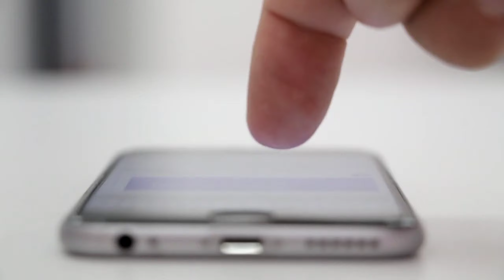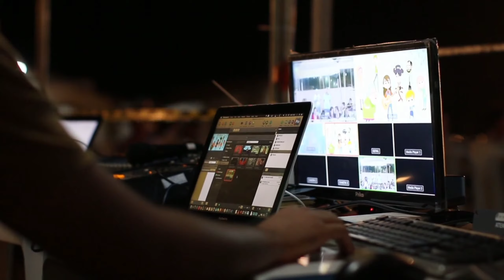वैक्सीन लगवाने के लिए नया बदलाव / Cowin Vaccine Registration Portal aad 4 Digit Security Code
About this video 👇

iss video me aap Janege covid-19 registration karane ke liye kya badlav hue hain cowin portal per pure detail Mein or kya hai 4 digit ke code ka Matlab vah bhi jane ge to Dosto Video ko pura dekhe or samjhe video pasand aaye to hamare channel
Jay Hind 🤟
_______________D______________________

Hii
Uv DeEp

_________________Shivdeep_________________